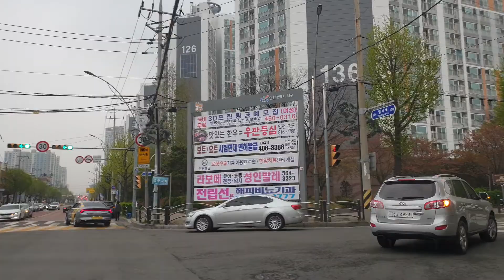20230411🌈문재인 이 추잡한 놈이 이런 걸... Commuting Video with News in Korea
🌈문죄인 “조용하게 산다더니 배우 데뷔”
🌈서민 “다큐니까 개 버리는 장면도?”
🌈잊혀진 삶을 살겠다던 남로당 문죄인
🌈공산당 기록 영화 북한 김정은 급으로 신격화..
🌈기록 영화에 문죄인이 개버리는 장면 잘 묘사...
🌈기록 영화의 클라이막스 장면에
🌈문죄인이 일본 야동 보며 눈을 게슴치레 뜨고
🌈부드럽고 스무스하게 손 흔드는 모습 잘 묘사되...

태영호
퇴임 후 잊힌 삶을 살겠다고 자신만만해 하던 문재인이 말한 ‘
잊힌 삶이란
국민들이 본인의 과오 만을 잊어주길 바라는 ‘선택적 망각’을 말하는 것이었나 보다...
또 “문죄인이 국민들에게 기억되고 싶다면
재임 시절 저질렀던 수많은 과오들에 대한
비판을 당당히 받아들이길 바란다”며
선택적으로 국민의 관심을 호소하는
비겁한 모습을 보이지 마라”고 덧붙였다.

전여옥 전 새누리당 의원과 서민 단국대 의대 교수도
이 같은 비판에 가세했다.
전여옥 전 의원은 SNS를 통해 “조용하게 산다더니
역시나 거짓말이다.
이번에는 영화배우 데뷔까지 했다”라며
장르는 초대형 재난영화?”라고 비꼬았다.
서민 교수도 SNS에서 “문재인 다큐 개봉한다고
좌파들 돈 걷던데”라며
포스터 보니 개 만지고 있네요.
다큐니까 개 버리는 것도 나오겠죠?”라고 했다.

🌈경호시스템에 구멍
🌈간첩 부산 횟집에서 총 대신 카메라로 대통령 저격 한 거나 다름 없어
🌈횟집 사진, 전문가가 찍어 의도적으로 유포한 듯
🌈스나이퍼 윤석열 저격...

윤석열 대통령의 대선 후보시절 수행실장을 맡았던 이용
국민의힘 의원은 최근 논란이 된 해운대 횟집 도열 사진에 대해
누군가 의도성을 갖고 찍은 것 같다고 주장했다.

이 의원은 11일 BBS 라디오 ‘전영신의 아침저널’에서 진행자가 “부산횟집 만찬이 한 시민의 휴대전화로 촬영돼 고스란히 노출됐다. 너무 허술해 보이더라. 경호 측면에서 카메라를 든 사람 위치에 다른 의도를 가진 사람이 서 있었다면 얼마나 위험한 상황이냐”고 우려하자 “오히려 그 반대로 이상한 건 사진이 유포되고 보도된 방식”이라며 이같이 말했다.
 이 의원은 “사진 구도를 보면 높은 빌딩에서 전문 사진기자들이 대기하고 있다가 포착해서 찍은 것으로 볼 수밖에 없다”고 의혹을 제기했다. 일반 휴대전화로 사진을 찍기에는 먼 거리였다는 게 이 의원의 주장이다.
이어 “좀 더 이상한 부분은 그 사진이 당일 저녁(6일)에 2030 세대들이 가장 많이 이용하는 커뮤니티에 동시다발적으로 게시됐다는 점”이라며 “그런 부분에서 의도성이 좀 있지 않나”라고 했다.
진행자가 ‘이 사진부터 시작해서 일광횟집 이름 논란 등이 다 의도가 된 부분이라는 것이냐’고 묻자 이 의원은 “그렇다”고 답했다.
그러면서 “진보성향 유튜브 채널 더탐사 등에서 횟집 이름 일광횟집 일광을 영어로 풀이하는 등 다소 의도된 거 아닐까 싶다”며 “단순히 그 사진만 유포됐다면 모르겠지만 일광, 욱일기 등 후속 기사들이 계속 나온 것들을 볼 때 좀 의도된 것 같다는 판단이 든다”고 말했다.

유튜브 매체 ‘더탐사’는 ‘일광은 영어로 선라이즈, 욱일기의 상징’이라고 주장했지만
일각 따르면 일광(一光)이라는 명칭은 예전에 횟집 자리에서 유명한 日光스님이 도리짓고에서 파산 위기에 몰렸으나 막판에 一光을 잡고 기사회생을 한 것에서 유래되었다고 한다.
선라이즈가 아니라 일땡라이즈.

🌈내부총질 이준석·유승민 민주당 가야

 이준석이나 유승민은
민주당에 가야 할 사람들로 확신한다.
이재명이 돼도 상관없다'라는 생각으로 총질을 했다.
박찬종 변호사가 이준석과 유승민에 대해 이같이 말하며 직격했다.
박찬종 변호사는 개인적으로
이준석이나 유승민은 민주당에 가야 할 사람들로 확신한다"며
지난해 3월9일 대통령 선거는
자유민주주의 질서,
종교의 자유,
투표의 자유,
언론의 자유를 지키느냐
북한을 존중하는 종북주사파 쪽이냐
전쟁인데
이준석, 유승민은 '나는 상관없다.
이재명이 돼도 상관없다'는
생각으로 총질을 했기 때문에
전당대회에서 배제된 것은 잘 된 것이라고 말했다.

🌈뻔뻔한 가(家)조국·조민 부녀 얼굴 자체가
🌈장갑철판 당당하게 산다.

조국 전 법무부 장관과 딸 조민씨가 북콘서트에서 근황을 전하면서 "인간 조국, 시민 조국으로 살아갈 것을 되뇌고 있다"면서 "담담하게 당당하게 삶을 견디고 살아나가겠다"고 밝혔다.

조 전 장관은 11일 오후 부산 해운대구 한 콘서트홀에서 열린 '조국의 법고전 산책 저자와의 대화(북콘서트)'에서 대통령실 도·감청 의혹에 관한 사회자 질문에 "독일에 비슷한 사례가 있었을 때 독일 검찰이 수사에 착수했었다. 주권국가라면 용산 대통령실에 전면적인 감청 방지 시설을 해야 하고 미국 정부에 항의가 필요하다"며 이같이 말했다.

이날 북콘서트에는 딸 조민씨가 찾아 10여분간 아버지와 함께 무대에 올라 눈길을 끌었다. 조씨가 부친 북콘서트에 참석한 건 서울과 광주에 이어 이번이 세 번째다.

딸이 무대에 오르기 전 조 전 장관은 "딸이 (입학 허가취소 처분 취소 소송)에서 항소를 한 상태고 보건복지부가 의사 면허를 취소하면 그에 대한 소송이 또 진행될 것으로 보인다"며 "지난 10년간 의사 자격시험 때문에 정신이 없었기 때문에 지금은 상대적으로 시간이 남아서 무료 봉사를 하고 맛집을 돌아다니는 등 즐거운 생활하고 있다"고 전했다.

앞서 지난 10일 조씨는 부친의 저서 '조국의 법고전 산책' 행사 홍보에 나서 주목받았다.

당시 조씨는 자신의 공식 인스타그램을 통해 지난달 28일 광주에서 열린 '조국의 법고전 산책' 저자와의 대화(북콘서트)에 참여한 자신의 영상을 게재했다.

조민은 "내일 부산에서 봬요"라는 글귀를 남기며 지지자들을 향해 11일 열릴 북콘서트 참여를 독려하기도 했다.

🌈편의점 김밥으로 갈아탄 직장인들
🌈"요즘 물가에 이 가격 실화냐"…'편의점 도시락 오픈런' 이유

중소기업 직장인 박모 씨(31)는 출근 전 아침 시간부터 편의점을 돌며 ‘도시락 입고런’을 한다. 점포에 들어온 도시락이 매대에 진열되기 전에 편의점에 들러 제품을 선점하는 것이다. 최근 가성비(가격 대비 성능) 좋은 편의점 도시락을 찾는 이들이 늘면서 회사 근방 점포를 대여섯 군데는 돈다고 했다.

박 씨는 “회사 근처에서 비교적 싸게 먹을 수 있는 순대국밥도 1만원이다. 커피까지 마시면 1만5000~2만원은 나간다”며 “편의점에선 몇천원 선에서 한 끼를 해결할 수 있으니 도시락을 사먹는 게 생활비를 아끼는 데 도움이 된다”고 말했다.

식사 한 끼 가격이 1만원을 넘나들면서 부담을 느끼는 학생이나 직장인들이 편의점으로 몰리면서 ‘도시락 전성시대’가 열렸다. 업체들 판매 전략도 먹혀들고 있다. 유명인과 협업한 제품을 출시하거나 각종 할인 행사를 내세운 마케팅 행사를 내세워 소비자층이 두꺼워지고 있다.

12일 업계에 따르면 지난해 편의점 도시락 매출은 전년 대비 적게는 25%, 많게는 41% 늘었다. 올해 들어서도 20% 넘는 상승세를 이어가고 있다. 당일 생산한 냉장 도시락을 판매하는 컬리도 지난해 관련 매출이 46% 늘었다. 편의점과 프랜차이즈 등을 포함한 국내 도시락 시장 규모는 1조원 남짓으로 추산된다.

이 같은 편의점 도시락의 인기는 지난해부터 무섭게 뛴 외식 물가의 ‘풍선 효과’다. 통계청에 따르면 지난달 외식물가는 1년 전보다 7.4% 올랐다. 유명 평양냉면 식당들은 본격 냉면철을 앞두고 최근 일제히 가격을 올려 냉면 한 그릇이 1만4000~1만6000원에 이른다. 지난 2~3월 버거 프랜차이즈 업계도 가격을 인상해 일부 버거세트 가격은 1만원을 돌파했다.

상황이 이렇다 보니 밥에 커피까지 5000원 정도에 해결 가능한 편의점이 대안으로 떠오르고 있다. 특히 직장인과 학생 인구가 많은 오피스·학교·학원 상권에서는 편의점 점주 사이에서는 도시락 입고런이라는 말이 돌 정도로 많이 팔려나간다. 서울 강서구 한 오피스 상권에 위치한 편의점 점주는 “매장에 오전 9시30분쯤 도시락이 입고되는데 매대가 채워지기 전부터 구매하려 기다리는 고객이 많다. 입고런을 하고도 허탕치는 고객들이 종종 있다”고 전했다.

수요가 늘자 업계에서도 잇따라 파격가로 도시락 신제품을 내놓으며 시장 확대에 열 올리고 있다.

편의점 GS25는 지난 2월 출시한 ‘김혜자 도시락'은 출시 50일 만에 300만개가 팔렸다. 김혜자 도시락 인기에 힘입어 최근 두 달 사이 GS25의 도시락 매출은 지난해 동기 대비 66.9% 신장했다. 특히 오피스·관광지·학원가에 위치한 매장이 전체 매장 대비 20% 이상 높은 매출 특수를 누렸다.

정상가 4500~4900원짜리 제품을 출시 기념 각종 할인을 중복 적용해 2000~3000원대에 판매하며 가성비를 극대화한 것이 인기 비결이었다. GS25는 이 도시락을 350~470원대로 최대 90%까지 싸게 구입할 수 있는 행사를 이달 말까지 선보이며 흥행 행진을 이어갈 예정이다.

'백종원 도시락'으로 도전장을 내민 CU도 신제품 ‘백종원 백반 한판 정식 도시락’을 선보이면서 대대적인 할 판매에 들어갔다. 정가 4500원인 이 제품은 이달 말까지 500원 할인한 4000원에 판매한다.

이마트24는 쌀밥과 볶음김치로만 구성된 '원더밥' 도시락을 1500원에 내놨다. 세븐일레븐도 개학 시즌 삼각김밥(1100원)과 사이다(1400원)를 묶어 78% 할인된 550원에 판매하는 프로모션을 펼쳤다. 업계 관계자는 "물가 급등으로 소비 여력이 줄어들고 1인 가구가 늘어나면서 당분간 도시락 인기가 이어질 것"이라고 말했다.

💋今日も視聴していただきありがとうございます。
💋感谢您今天的收看。
한국 인천 출퇴근 영상#뉴스#음악#
Korea Incheon Office worker#Commuting video#KPOP#News#
韓国 仁川 会社員 出退勤ビデオ 韓国 総合ニュース#政治#経済#社会#文化#スポーツ#音楽#